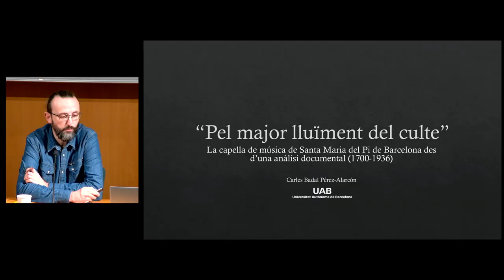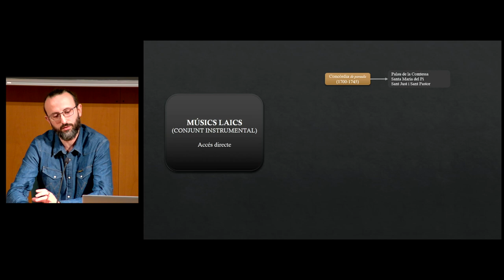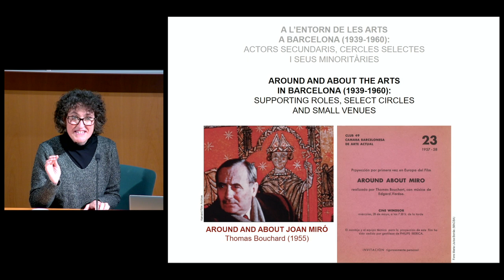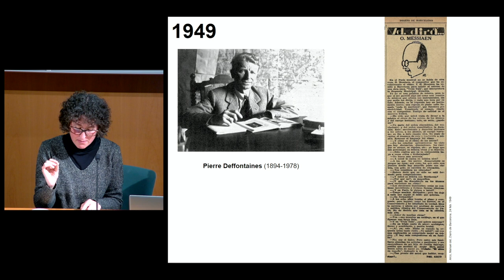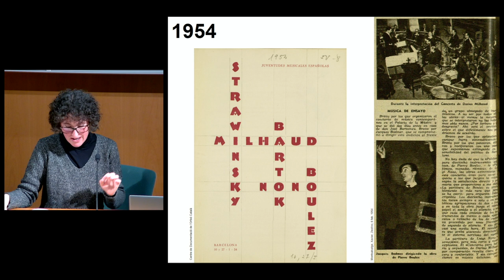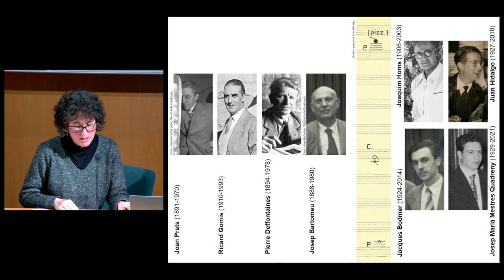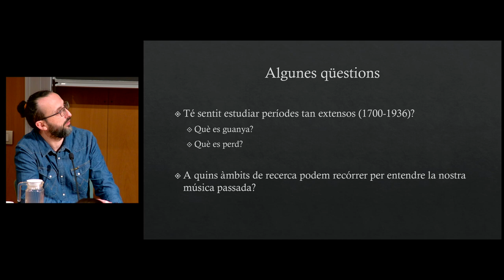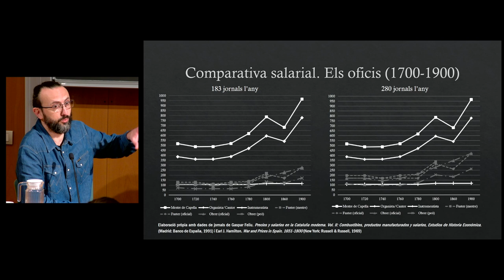Sessió Tesis doctorals i recerca musicològica a debat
Arran de la lectura recent de dues tesis doctorals, es va proposar un debat sobre alguns camins de la recerca musicològica actual.

— La benvinguda va anar a càrrec d’Emili Ros-Fàbregas, president de la SCMus, investigador de la Institució Milà Fontanals de Recerca en Humanitats-CSIC.
— Músics d’església: de la integració total a la pràctica desaparició, a propòsit de Pel Major Lluïment del Culte. La capella de música de Santa Maria del Pi de Barcelona des d’una anàlisi documental (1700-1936) (llegida a la UAB el 28 de novembre de 2023), de Carles Badal Pérez-Alarcón.
— Moure l’objecte d’estudi de l’artista cap als actors secundaris, a propòsit de Around and about the arts in Barcelona (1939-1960): supporting roles, select circles and small venues (llegida a la UPC el 15 de juny de 2023), d’Helena Martín-Nieva.
— Crear un públic per a la música del segle XX a Barcelona: Dificultats i contribucions de l’estudi de les xarxes, els espais i els agents, a càrrec de Germán Gan Quesada, professor titular de la Universitat Autònoma de Barcelona i codirector de la tesi d’Helena Martín-Nieva.
— Col·loqui entre els participants i el públic
Emili Ros-Fàbregas en va ser el moderador.

Organitza: Societat Catalana de Musicologia